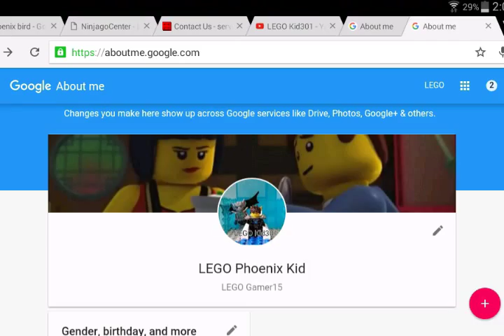New name for the New year!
Changing my YouTube name for 2016!!
Let's try to get 5 likes!